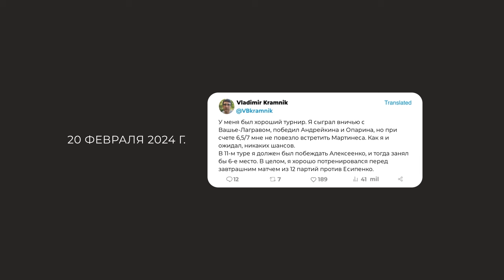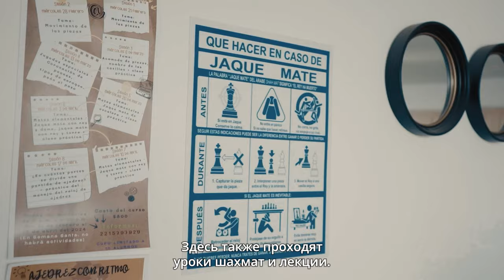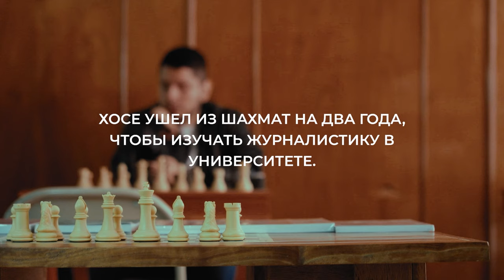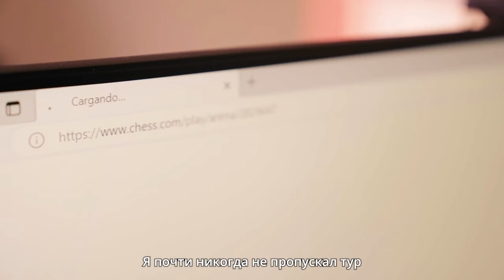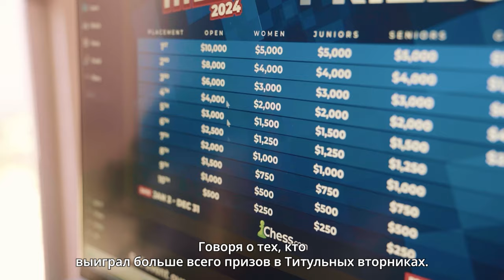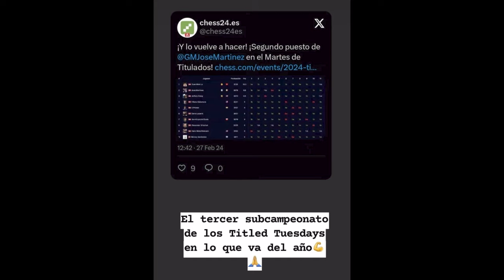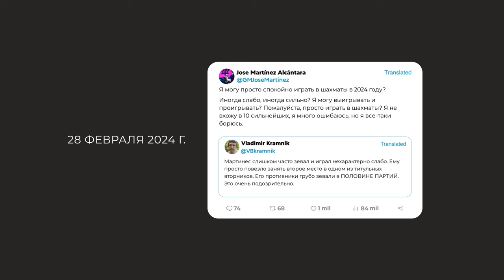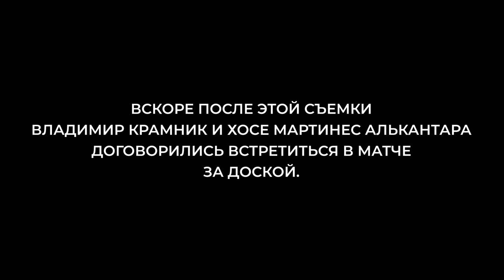Жоспем: ответ Крамнику на подозрения в читерстве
🗓 7-9 июня  состоится матч Владимир Крамник vs Хосе Мартинес Алькантара (Jospem)

Наша съемочная группа отправилась в мексиканский город Пуэбла, чтобы взять интервью у Хосе и понаблюдать, как он играет в Титульном Вторнике 🔥